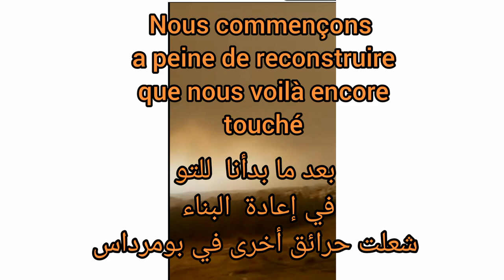vidéo sans titre 😨😨😨😨 فيديو بدون عنوان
les incendies ravagent la wilaya de Boumerdes et tidjelabine

الحريق في ولاية بومرداس و تيجلابين

الله يستر
TIzi Ouzou